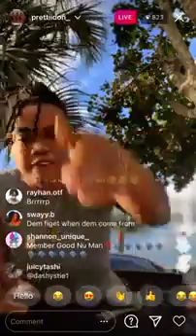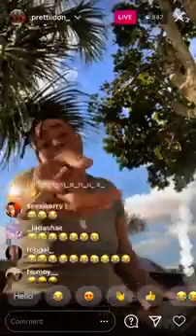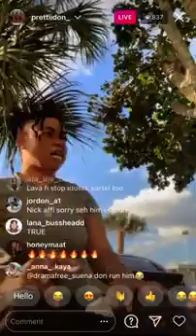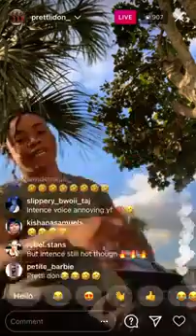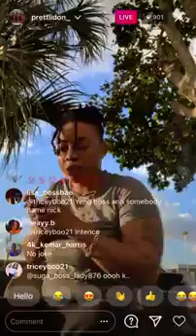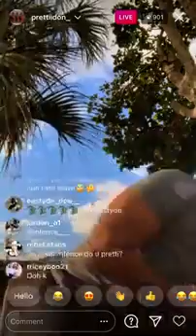pretty don diss dem